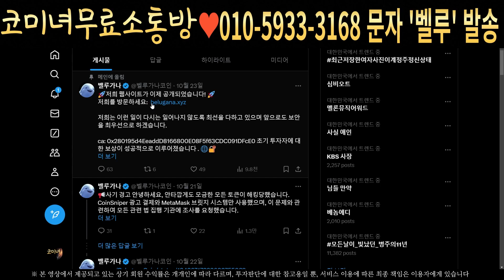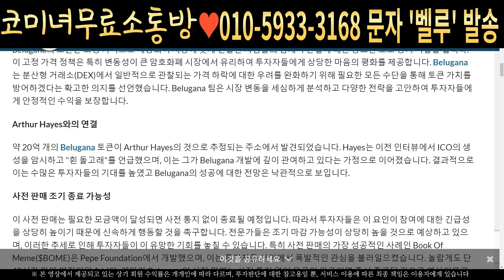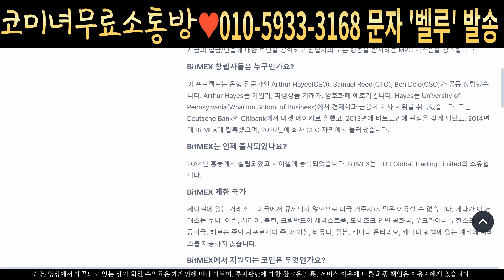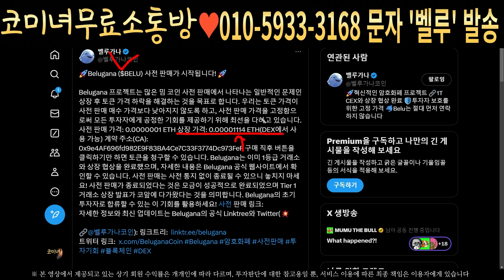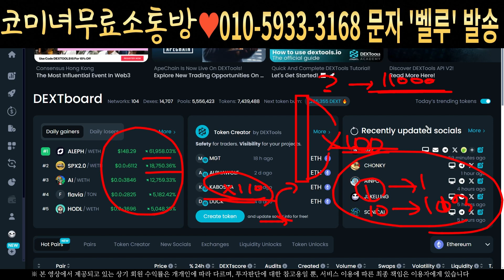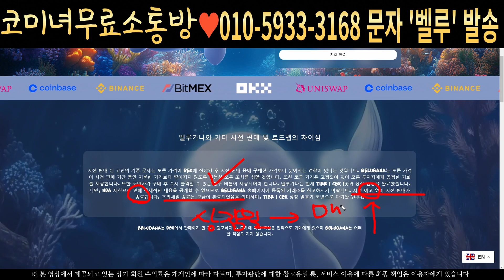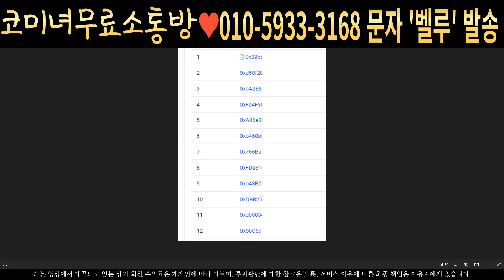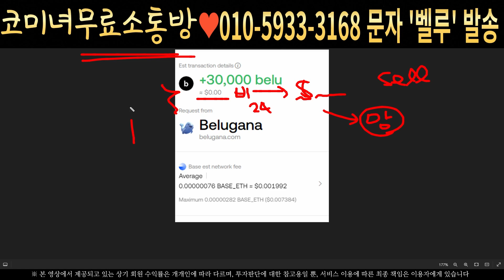[벨루가나 밈코인] BELUGANA - 긴급속보 아서헤이즈 수상한 정황 포착 축하드립니다 지갑열어보니 1억 필수시청 코미녀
안녕하세요
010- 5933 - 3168  으로 문자로 '벨루' 전송하시면